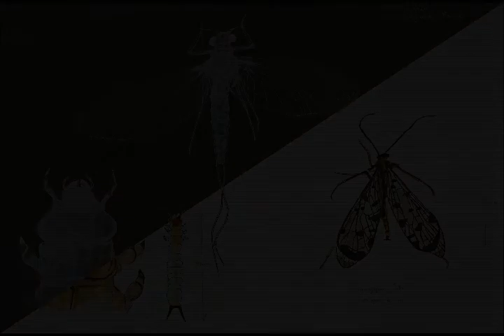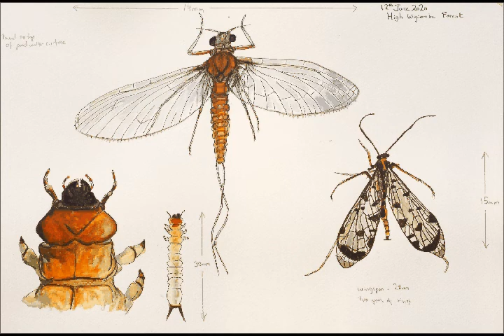Illustrations of nature 6 - Time lapse - Mayfly Coleoptera larvae and Scorpion fly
Ephemeroptera mayfly, Cardinal beetle larvae ( Pyrochroa coccinea), Common scorpion fly (Neuroptera, species Panorpa communis) - High Wycombe forest - June 2020 - ink and watercolour